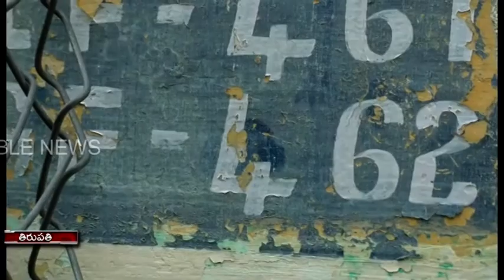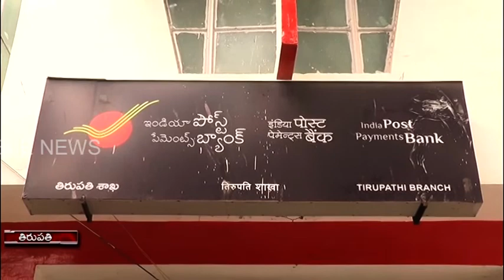23 6 2022 City Cable News